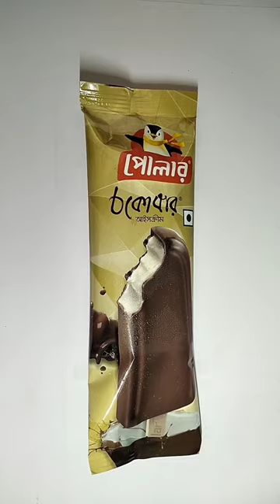polar ice-cream inside#shorts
This video will polar ice-cream inside
inside the packet of ice cream